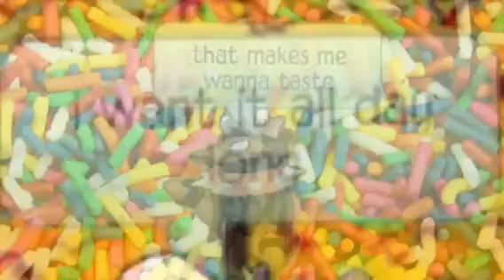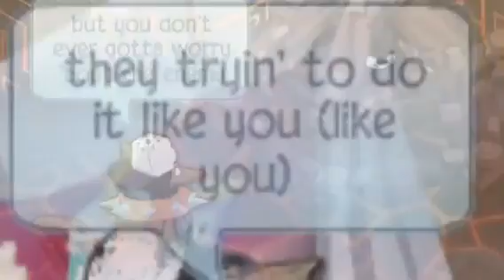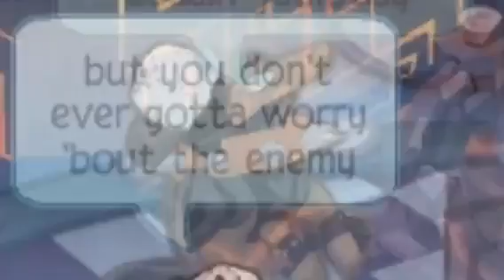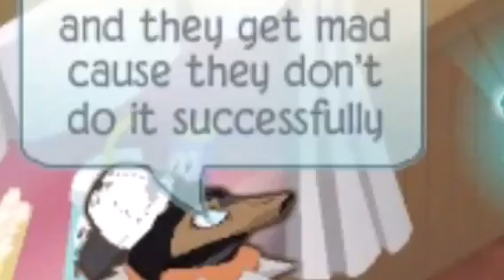Ajmv: Dessert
Hey guys! Today I have an ajmv for you the song is Dessert by Dawin and this is my favorite song right now and yeah so enjoy! Hope to see you in ma next video 😎